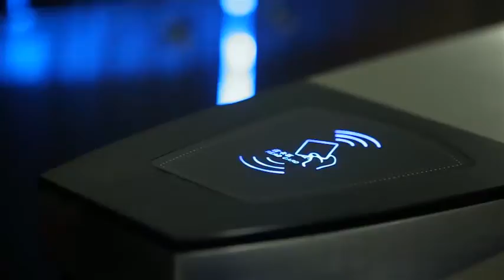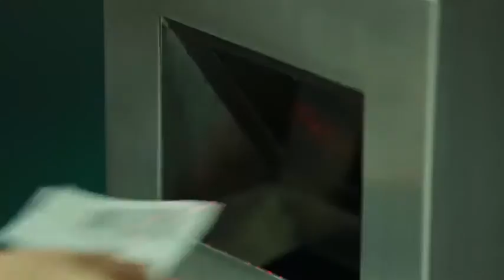FUJICA Best Selling Flap Barrier Gate Turnstiles for Entrance Control